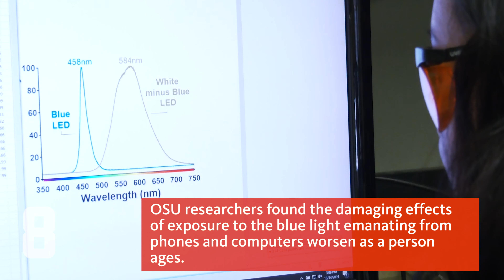2022 | Top 10 Stories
Join us as we take a look back at the Top 10 stories of 2022. From the announcement of a new OSU president to a world record-breaking robot and a project to revitalize Reser Stadium, we've had a year of progress, collaboration and success.